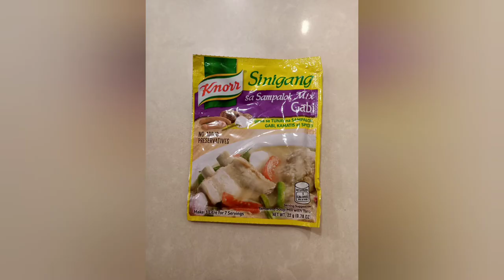Sinigang na Sardinas/magaan sa bulsa/masarap na.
1 can Sardines
onion
tomato
kamote tops
sinigang mix/kalamansi